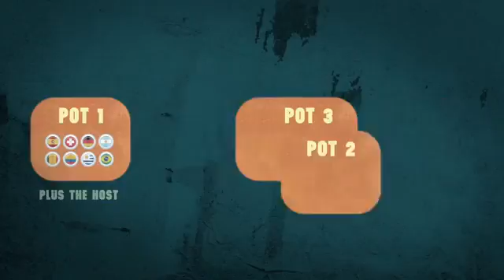How does the World Cup tournament work